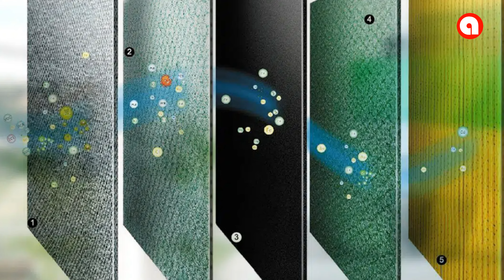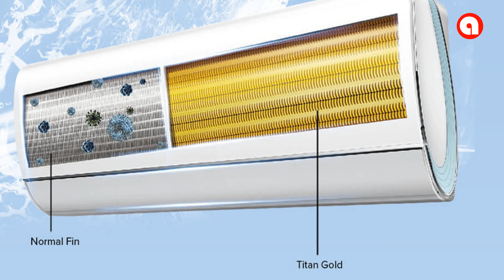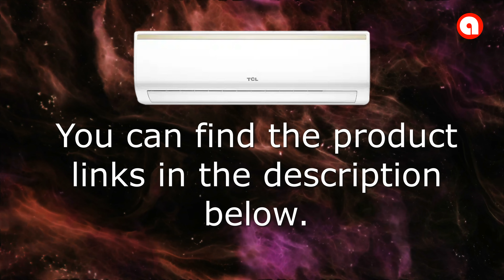TCL TAC09CSA SPLIT TYPE INVERTER AIR CONDITIONER 1HP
If you are looking for affordable 1HP Inverter Air Conditioner, TCL TAC-09SCA is one of the best in the market today.

Follow and support our website and social media.